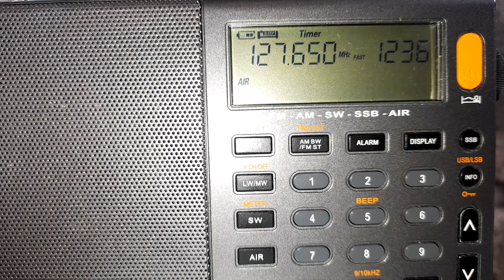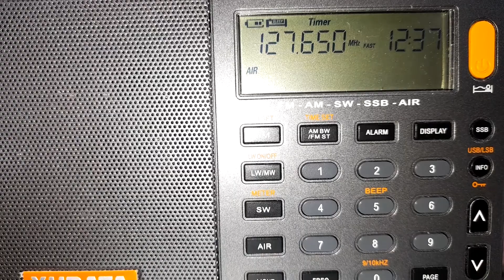127.650 MHz., MMMX/MEX ATIS, Ciudad de México, 19 de junio del 2022.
En esta frecuencia se transmite información metereológica y de condiciones de pistas del Aeropuerto Internacional de la Ciudad de México. Sintonizado en Santa Rosa Xochiac.